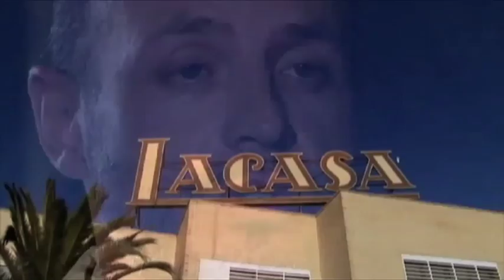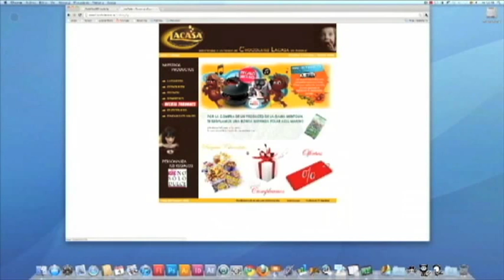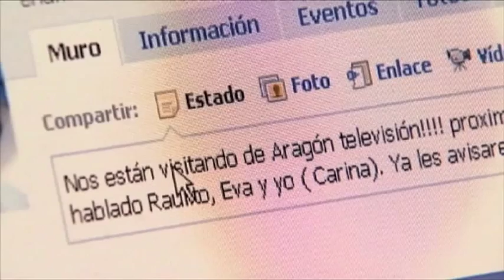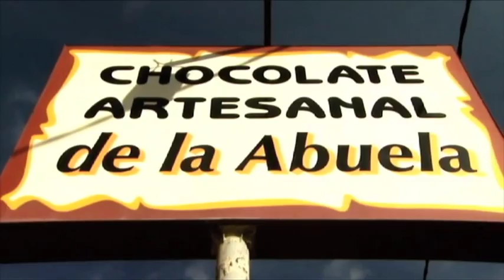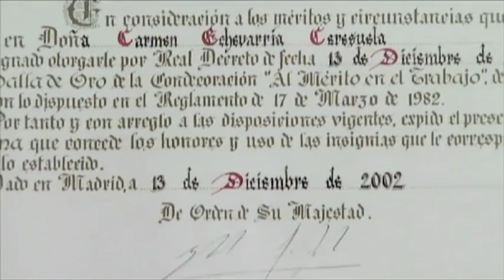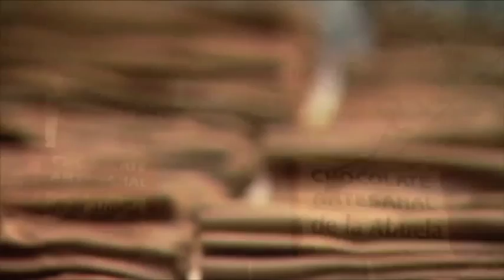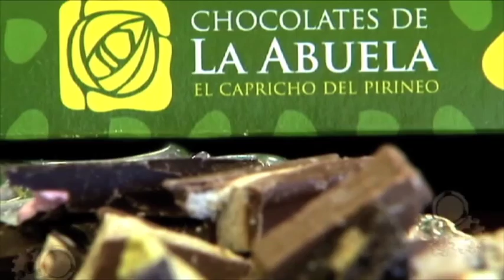El chocolate. Cómo se hacen los conguitos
Programa Made in Aragón emitido en Aragon TV el domingo 19 de Junio de 2011.

En este programa visitamos dos de las empresas chocolateras emblemáticas de Aragón: "Chocolates Lacasa" y "Chocolates de La Abuela"